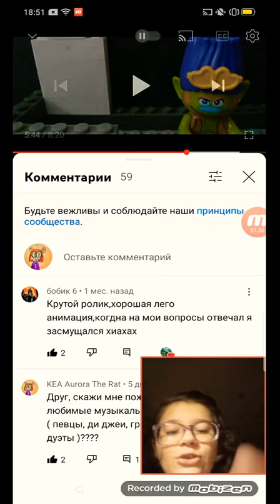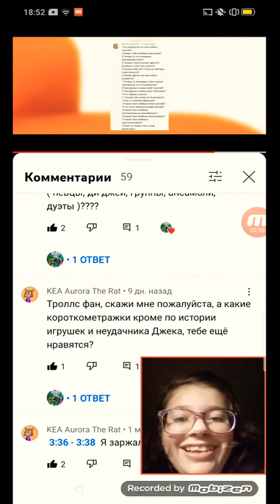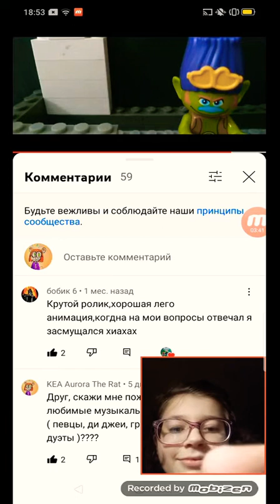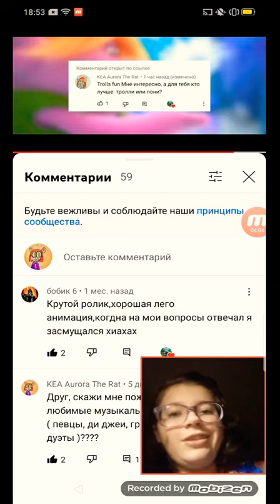Моя реакция на ответы на мои вопросы Trolls fun